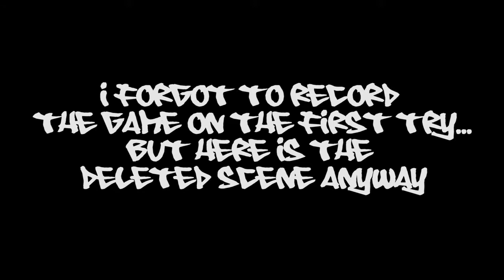Make My Video: Kris Kross (Sega CD) outtake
deleted scene of Me playing Kris Kross: Make Your Own Video. not much a fan of these, but whatever.

RIP Chris Kelly